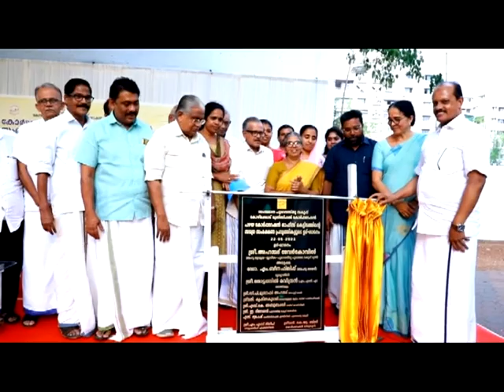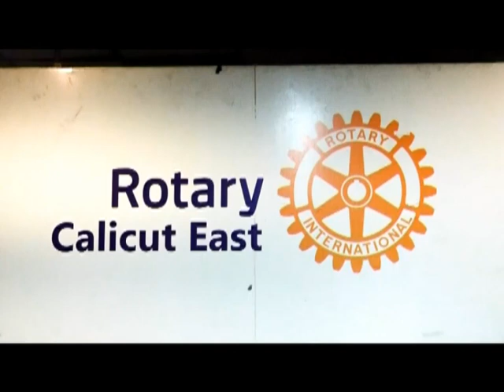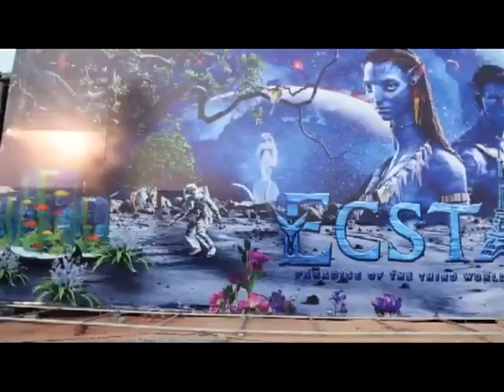KOZHIKODE JILLAVARTHAKAL 25 05 2023